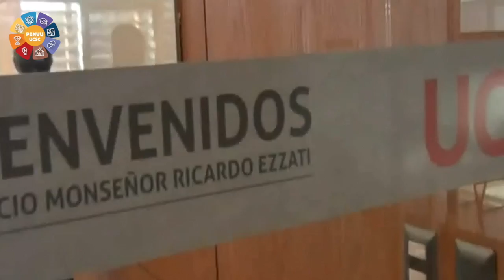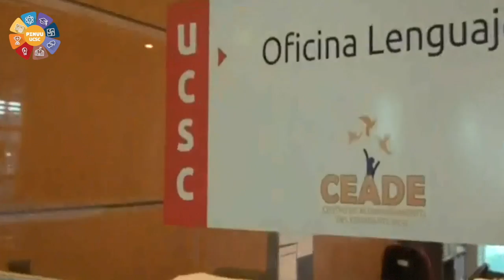Induccion 1.0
Vídeo sobre: Induccion 1